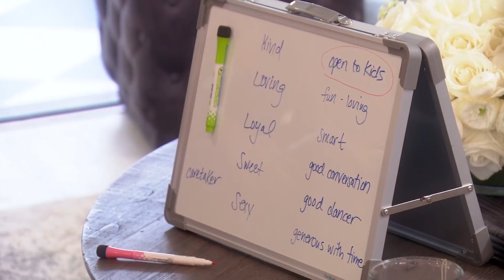Can Crystal and Sutton Ever Make Amends After Lake Tahoe? | RHOBH Highlight (S11 E6)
Crystal invites everyone over to make Chinese dumplings, but she and Sutton must first confront their lingering issues from Lake Tahoe. Also, Garcelle meets with a dating coach to help dream up Mr. Right. Watch full episodes in the free Bravo app and on Peacock.

About The Real Housewives of Beverly Hills:
Follow some of the most affluent women in the country as they enjoy the lavish lifestyle that only Beverly Hills can provide.

Cast:
Erika Girardi
Kyle Richards
Lisa Rinna
Dorit Kemsley
Garcelle Beauvais
Sutton Stracke
Crystal Kung Minkoff
Kathy Hilton

About Bravo:
Bravo is the premier lifestyle and entertainment brand that drives cultural conversation
around its high-quality, interactive original content across all platforms. The network has a
diverse slate of original programming that includes unscripted favorites such as Emmy
Award-winning “Top Chef” and “Project Runway,” “Vanderpump Rules,” “Below Deck,”
“Southern Charm,” and the popular “Million Dollar Listing” and “The Real Housewives”
franchises. Bravo also boasts the only live late-night talk show on television with the
critically acclaimed “Watch What Happens Live with Andy Cohen,” which has become a
nightly destination for A-list celebrities.

Bravo is a program service of NBCUniversal Cable Entertainment, a division of NBCUniversal. Watch your favorite dramas, comedies, true crime and reality, plus news, sports
and pop culture updates on Peacock, the new streaming service from NBCUniversal. Stream